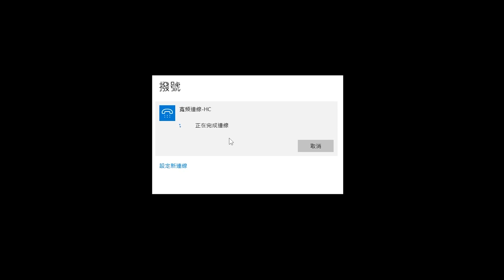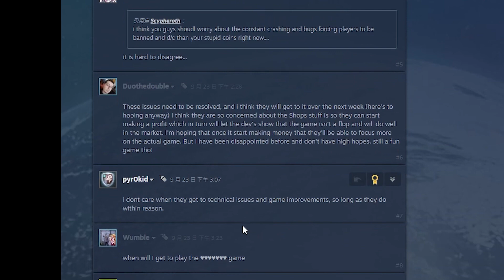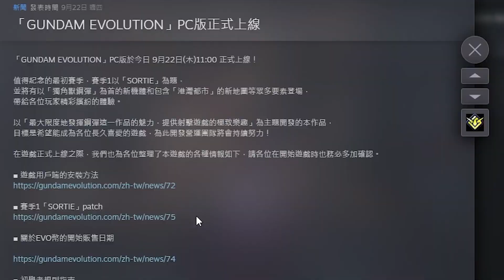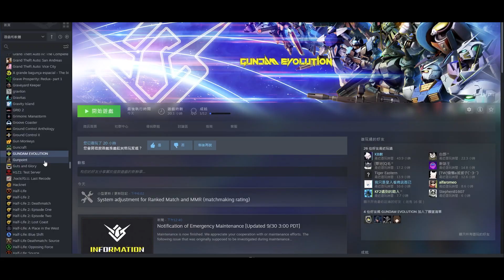【Gundam Evolution】鋼彈版鬥陣特工值得玩嗎? 自稱鋼彈狂熱粉的安傑貓玩後感!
如何領取我的Warframe浮印:
前往Warframe的遊戲內商店, 或是官方網站輸入代碼"ANJETCAT"即可免費兌換!

How to claim my Warframe glyph:
Go to Warframe in game Store or official website, press the redeem button and enter my code "ANJETCAT" , there you go ;D